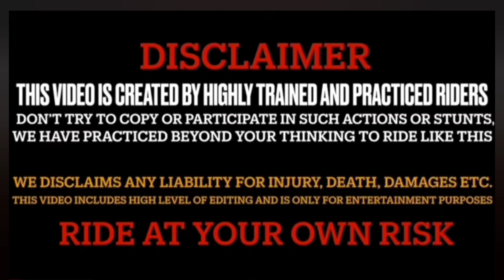Giving free chocolate to Random girls🥰 Girls Reaction 💞She impressed ❣️